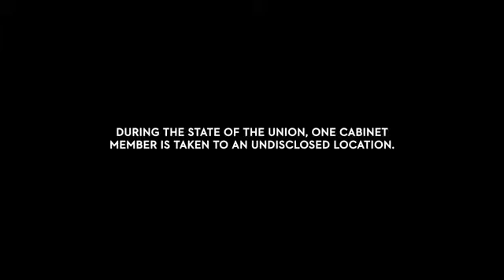Designated Survivor Official Trailer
Designated Survivor is an American political drama television series created by David Guggenheim, and starring Kiefer Sutherland, airing on ABC. The project skipped the pilot stage and was ordered straight to series on December 14, 2015,[4] followed by a formal announcement and teaser trailer on May 6, 2016.[5] The first season premiered on September 21, 2016.